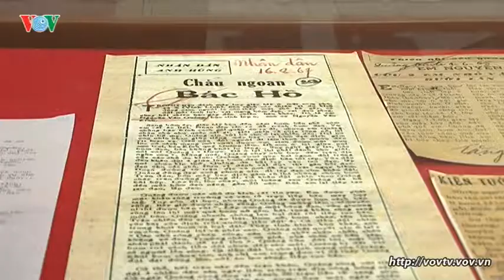Triển lãm Chủ Tịch Hồ Chí Minh với phong trào thi đua yêu nước